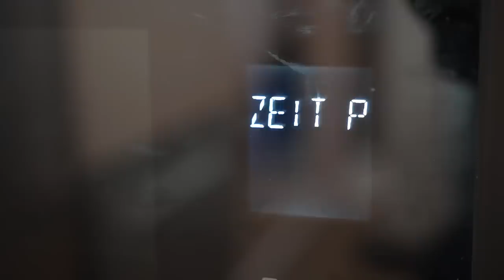A Very Merry Message (and what's ahead in 2023)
Merry Christmas and happy holidays!  We made this special video to say thanks and give you the scoop on what's ahead.

Artist – Foster